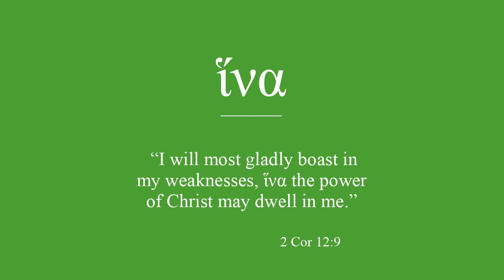18 - ἵνα - In Order That, So That; That - GWOTD (663)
ἵνα - in order that, so that; that